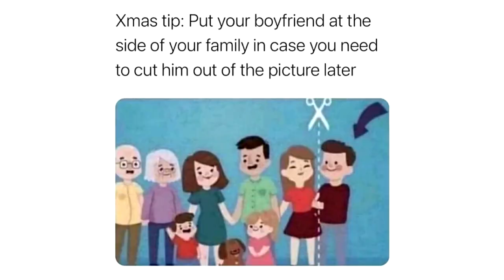10 lifehacków, które ułatwią ci życie, cz. 35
Od genialnego zamiennika bombek na choinkę, po sposobu na swojego chłopaka, przez którego po zerwaniu musicie wyrzucać wszystkie dobre zdjęcia. Zapraszam was na kolejne, 35. już zestawienie 10 lifehacków, które ułatwią ci życie.

Muzyka w tle:
(biblioteka YouTube)

Pozdrawiam,
Jacek Makarewicz